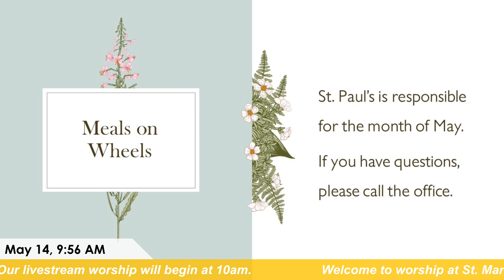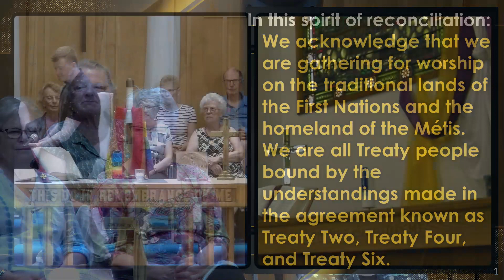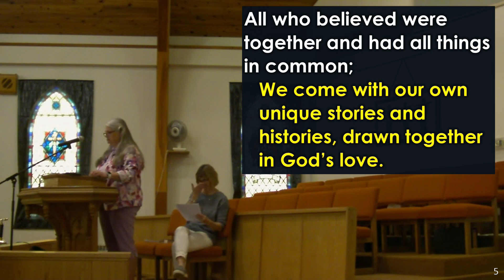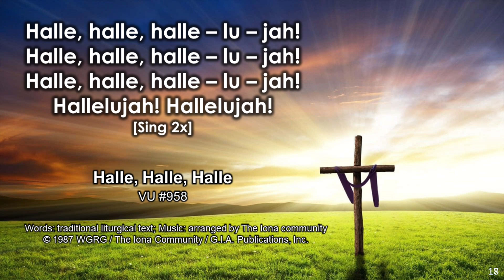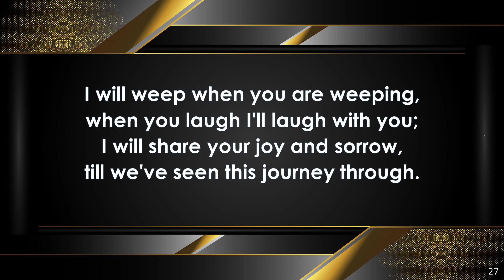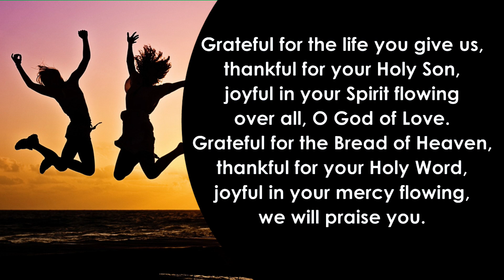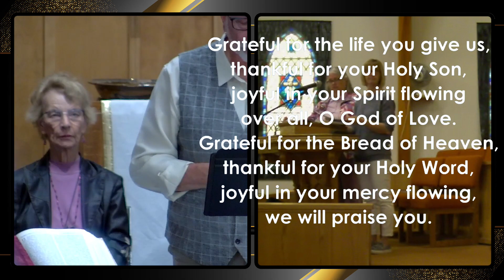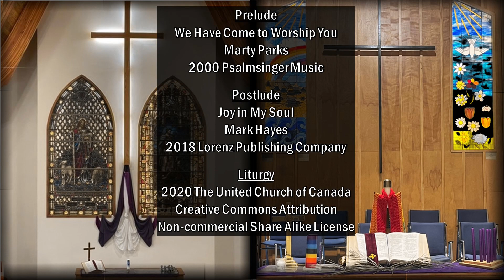Sunday Service 14 May 2023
This is a scheduled livestream of the Sunday morning livestream for worship with St. Martin's United Church (Saskatoon) and St. Paul's International Pastoral Charge (Estevan, Portal, and North Portal).

If you would like to make a donation towards the work of St. Paul's International Pastoral Charge, please send an e-transfer to stpaulsuc@sasktelnet-hy6nc

If you would like to make a donation towards the work of St. Martin's United Church, please send an e-transfer to or go for other ways to contribute. I